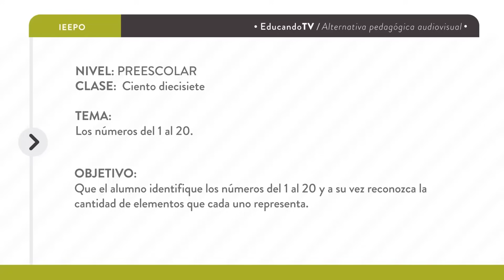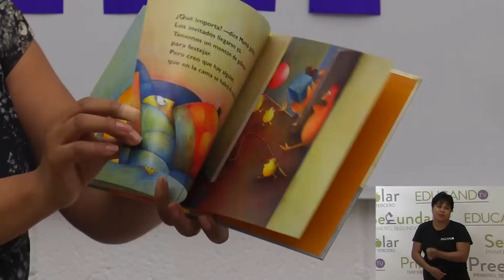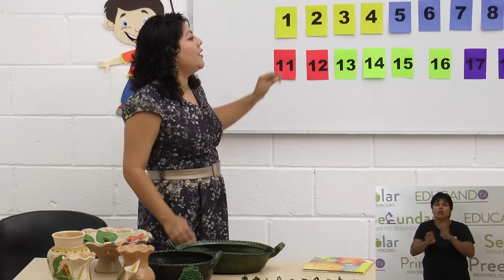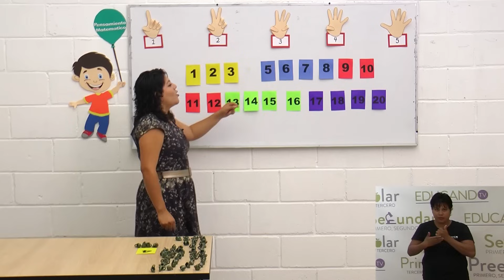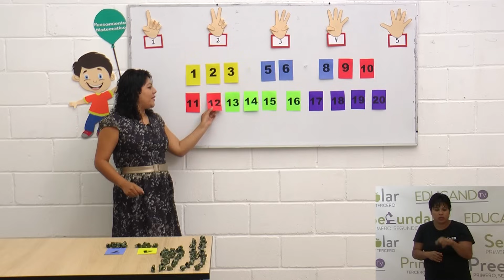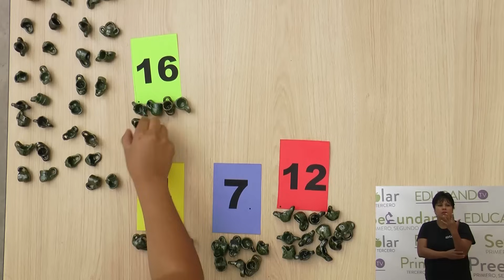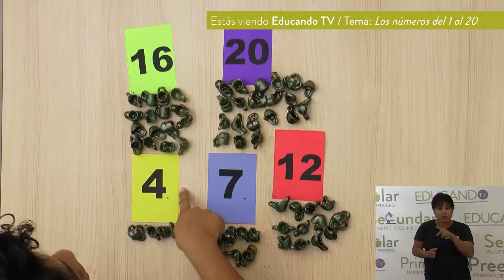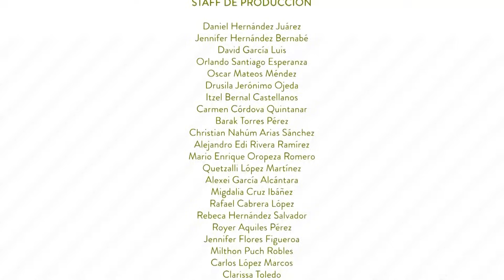Preescolar clase: 117 Tema: Los números del 1 al 20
Objetivo: Que el alumno identifique los números del 1 al 20 y a su vez reconozca la cantidad de elementos que cada uno representa.